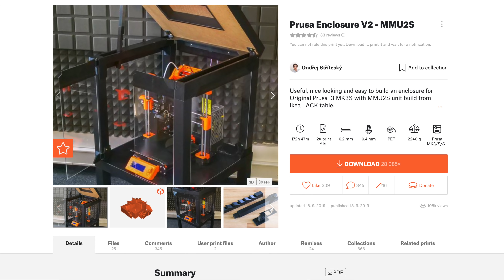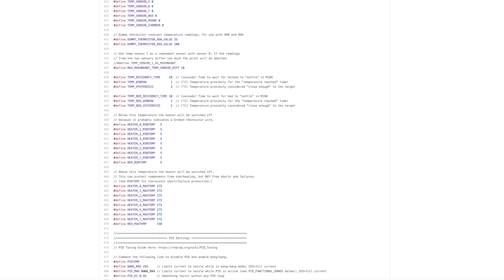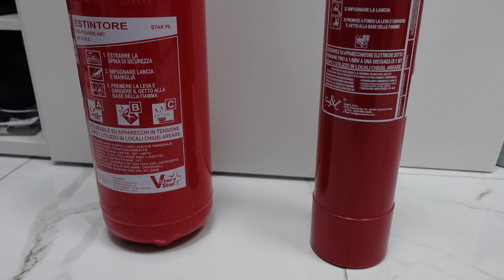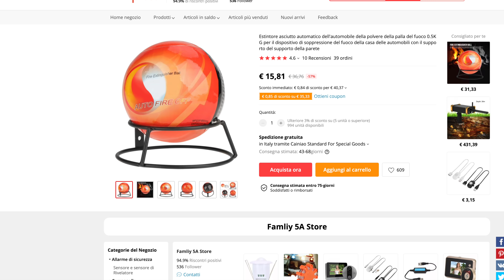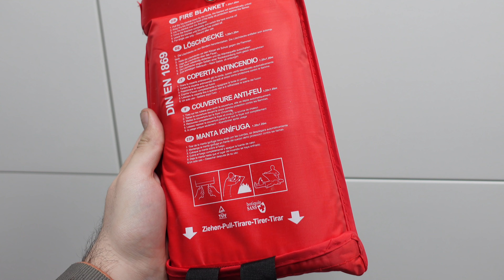Evitare incendi ed "esplosioni" indesiderate: sicurezza nella stampa 3D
Con la nostra sicurezza non si scherza. Oggi andremo a vedere come si potrebbe scatenare un incendio a causa delle nostre amate stampanti 3D, come prevenire, rilevare e risolvere il problema.

Il mio sensore di fumo
Quello che vorrei
L'alternativa economica

Estintore a polvere
Estintore a CO2
PS: io i miei li ho acquistati in un negozio vicino casa, chiaramente andrebbero periodicamente revisionati così che, nel caso di bisogno, siano sempre operativi.

Coperta ignifuga